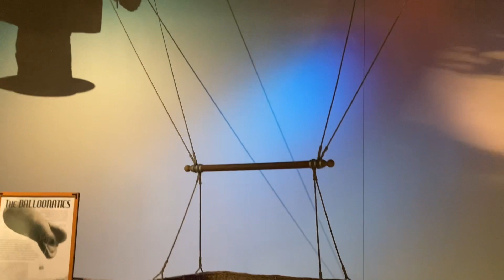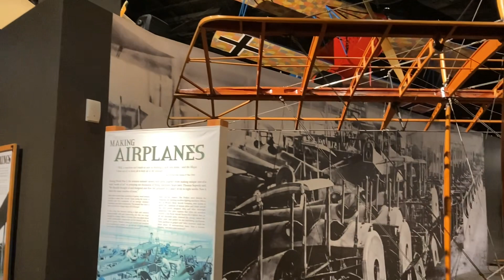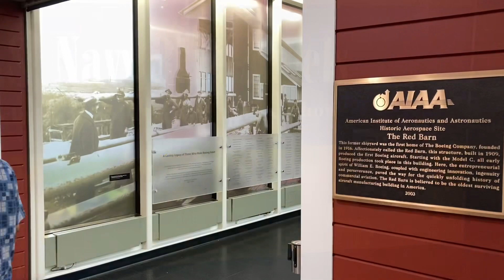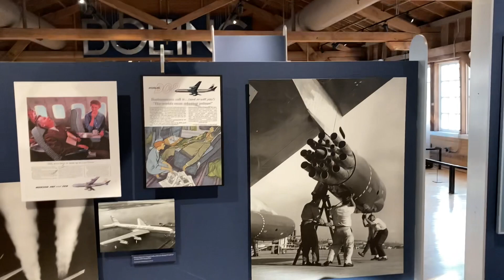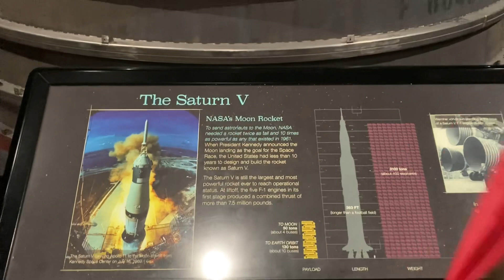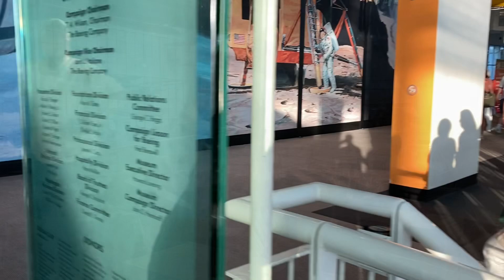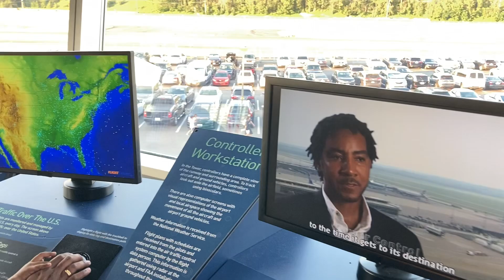How crowded does the Museum of Flight get on Free First Thursdays? (continued)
Sorry for the shaky camera and fast-panning action! I need a wider angle lens, but am on a tight budget for now. Also, I was trying to cram as much content as I could in as short of a video as possible. Oh well, it’s a learning experience!

Seattle’s Museum of Flight has just way too much to show in one video!

Stay tuned for a video of the Museum of Flight’s B-52 that’s dedicated to military personnel and veterans of all branches of U.S. armed forces (a teaser is at the end of this video you’re now watching)!